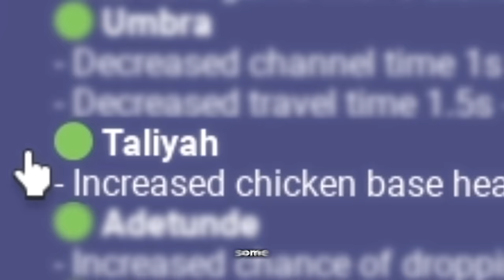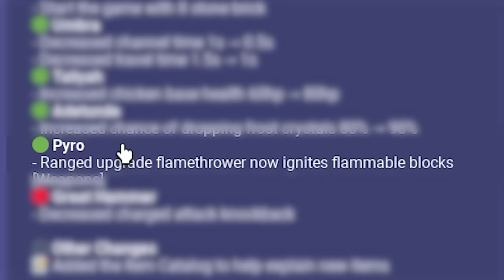They Secretly BUFFED The Adetunde Kit AGAIN.. (Roblox Bedwars)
Today Roblox Bedwars secretly buffed the Adetunde kit and its overpowered Make sure you watch the whole video to find out what happens.

--Socials--